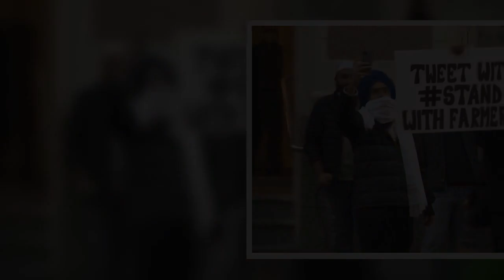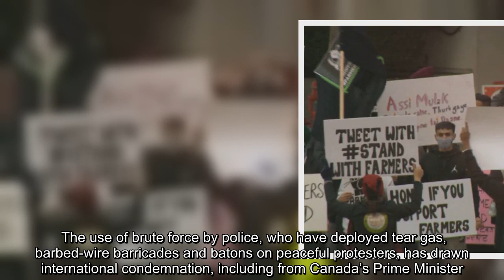A lawyer and photographer on the front lines of India's farmer protests is sharing her insights on t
A lawyer and photographer on the front lines of India's farmer protests is sharing her insights on the situation on the ground.